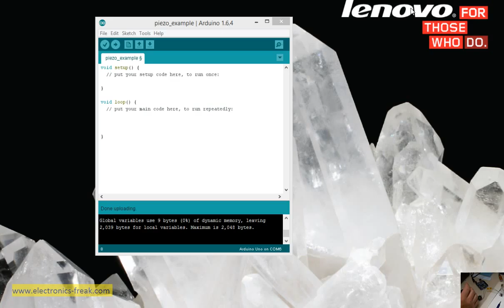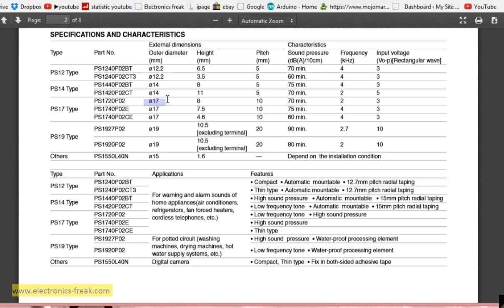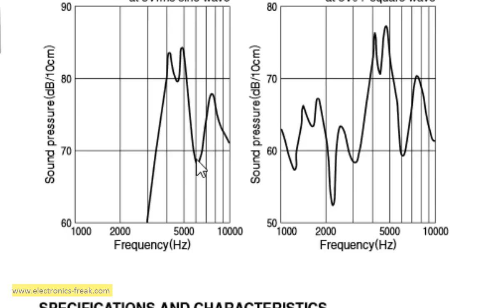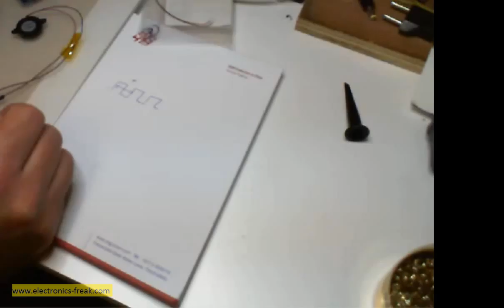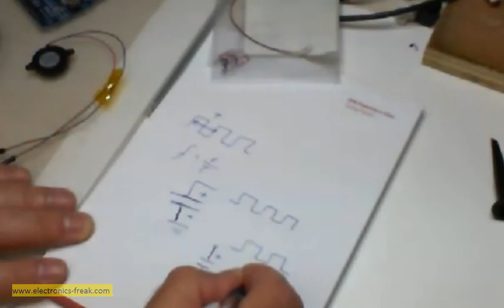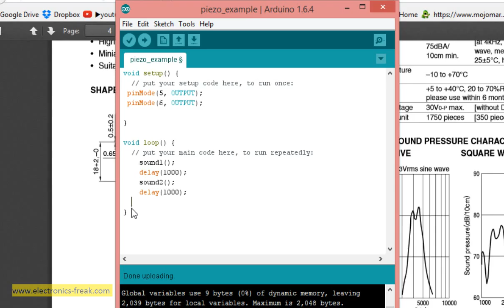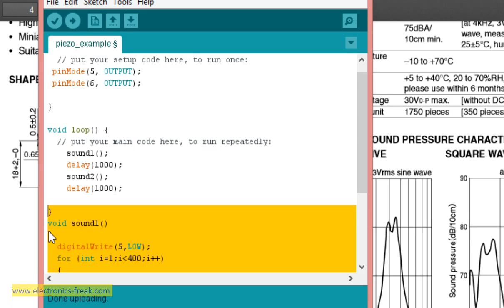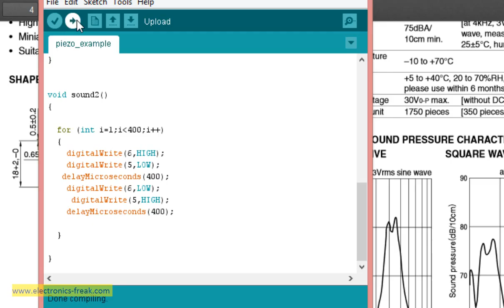Arduino Piezoelectric Buzzer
This explains how to work correct with Piezo Buzzer in order to get the loudest sound that is possible to get out